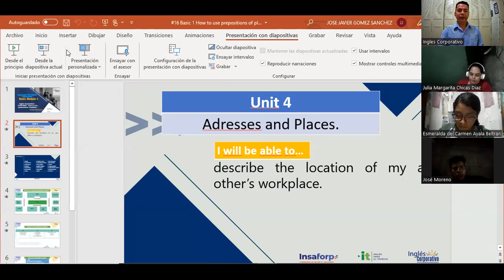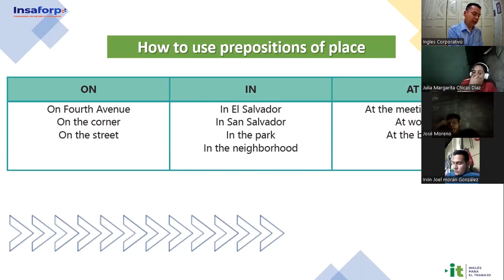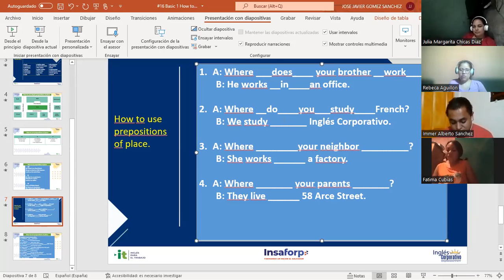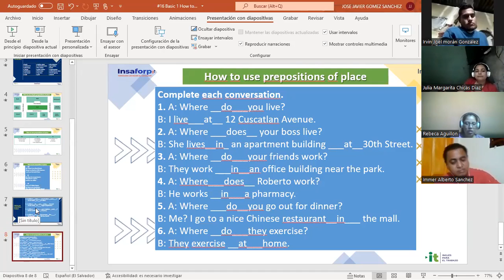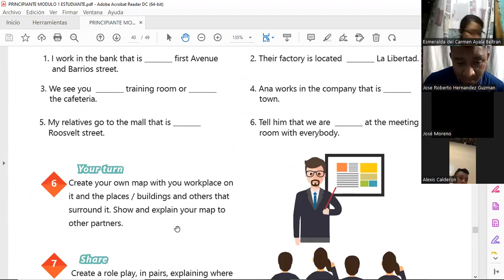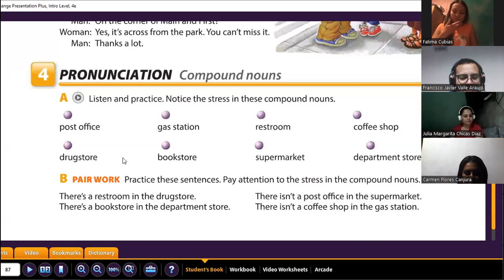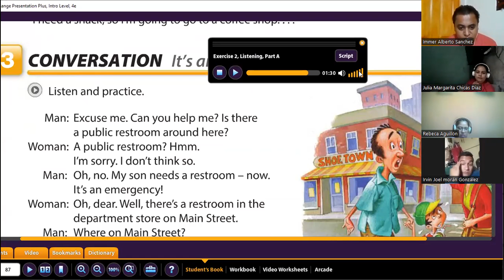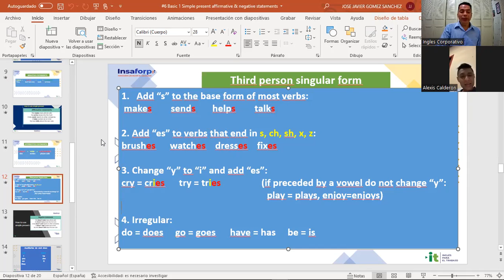Ingles Corporativo- 13-06-2022 - How to use prepositions of place